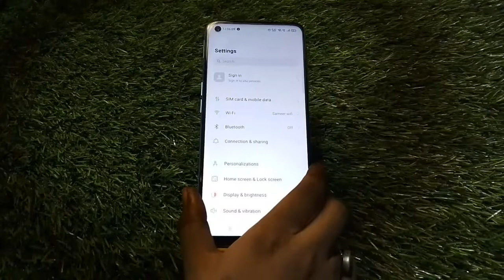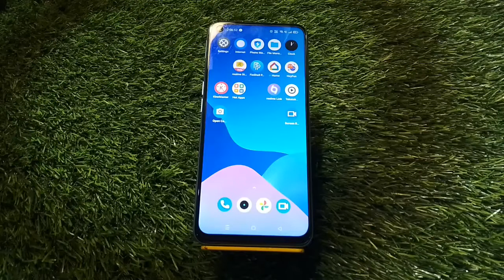How To Hide Notification In Realme GT Neo 3T, Notification Setting, Turn Off Notification In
How To Hide Notification In Realme GT Neo 3T, Notification Setting, Turn Off Notification In Realme GT Neo 3T

Notification_Setting_ Realme GT Neo 3T

                       N